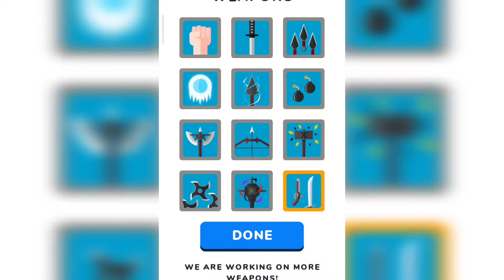Crowd Master 3d all weapons gameplay \ Crowd Master 3d all weapons gameplay / all weapons unlocked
Crowd Master 3d all weapons gameplay / all weapons unlocked  / crowd master all weapons
Crowd Master 3d all weapons gameplay/all weapons unlocked
crowd master 3d new game     crowd master 3d new update     crowd master 3d apk     crowd master 3d mod apk     crowd master 3d weapon master 3d crowd master 3d noob vs pro vs hacker

This video is about Crowd Master 3D Mod APK Latest Version. Mod money.  The money you spend will increase and not reduce. You can free to upgrade.

Crowd Master 3D is a really interesting action game with unique gameplay. You should have a try.